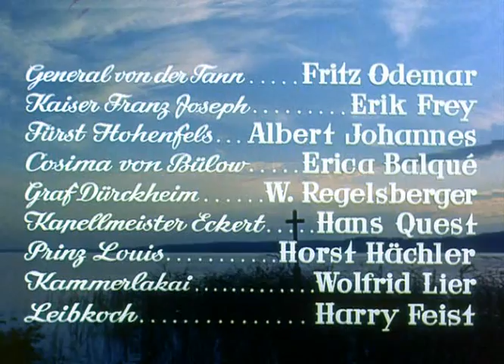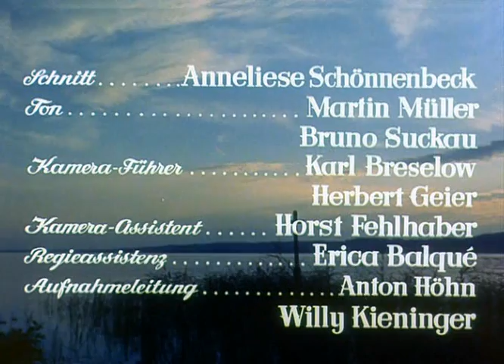Ludwig II: Glanz und Elend eines Königs - Teil 1/8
Film von 1954 - Regie: Helmut Käutner - O. W. Fischer als König Ludwig II